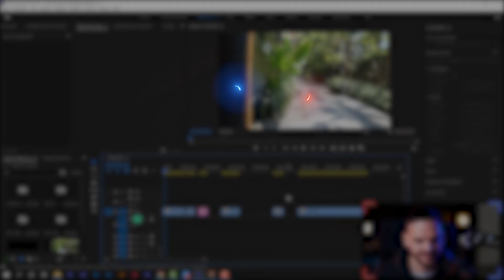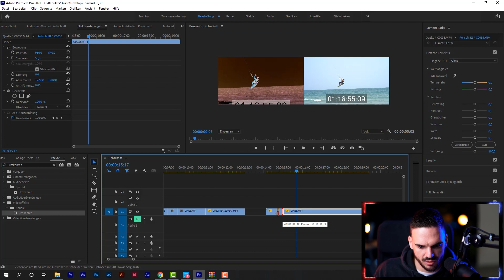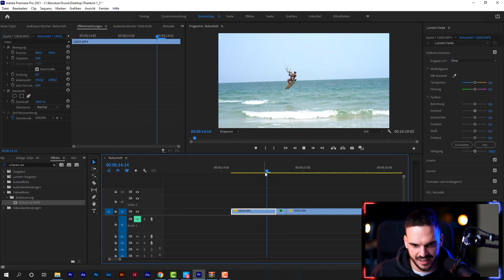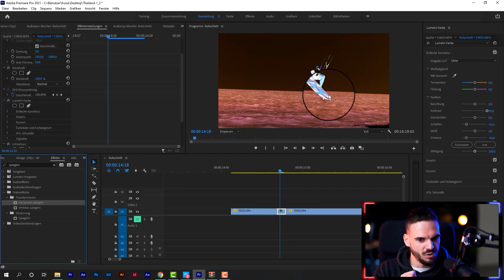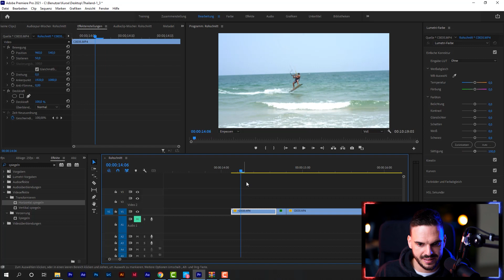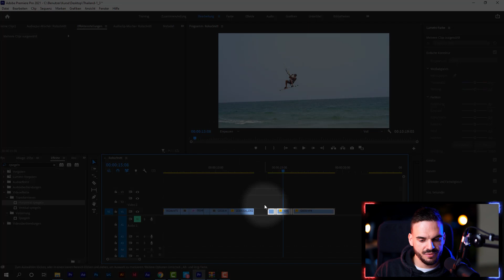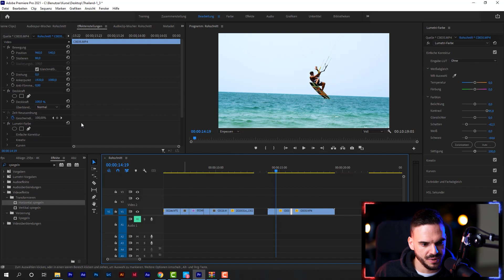Spannende EFFEKTE in PremierePro und wie du sie verwendest | Andreas Bind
In diesen Video zeige ich dir weiter Effekte die du nutzen kannst.

Weitere Tags:
PremierePro Effekte,
Effekte in Premiere,
Effekte Videoschnitt,
Effekte anwenden Premiere,